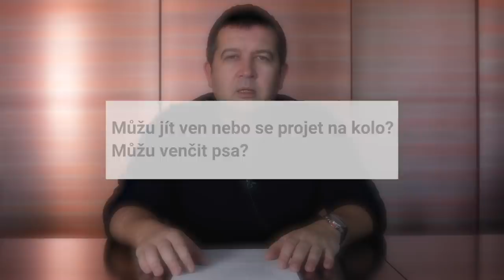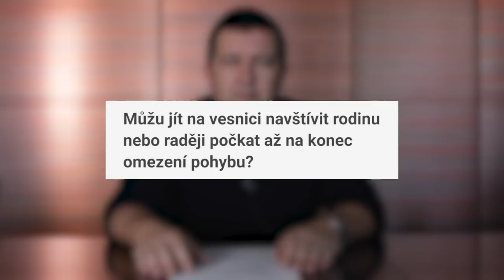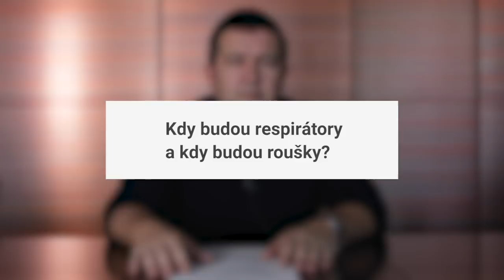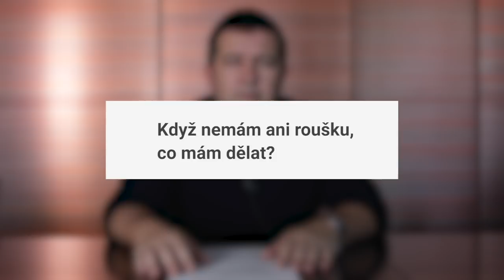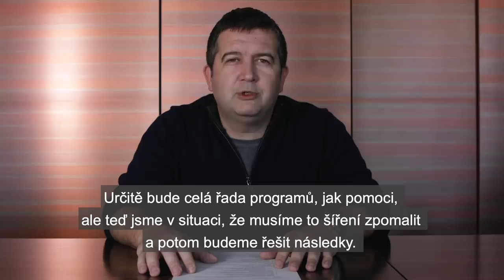JAN HAMÁČEK - Q&A KORONAVIRUS - VAŠE NEJČASTĚJŠÍ OTÁZKY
Ministr vnitra Jan Hamáček (ČSSD) odpovídá na nejčastější otázky k aktuální situaci.